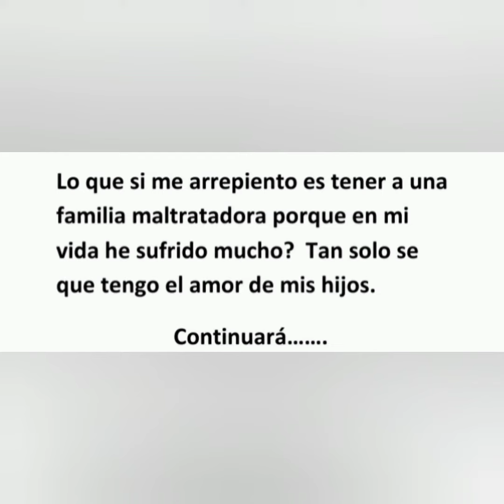Os prometi mi segundo capitulo.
Mi vida basada en echos reales.
Jo deseo con todo mi corazón ❤
que nadie pase lo mismo que jo.
ya bastante he sufrido.